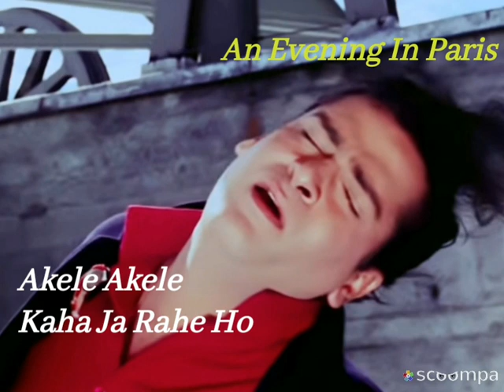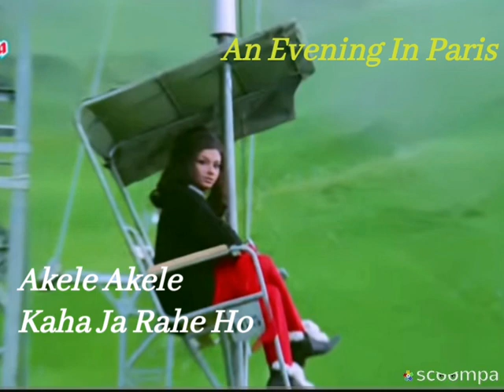Akele Akele Kaha Ja Rahe Ho/ An Evening In Paris/ Md. Rafi/ Song Cover - Sudhendu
Akele Akele Kaha Ja Rahe Ho

Film- An Evening In Paris
Singer- Md. Rafi
Song Cover - Sudhendu Sarkar